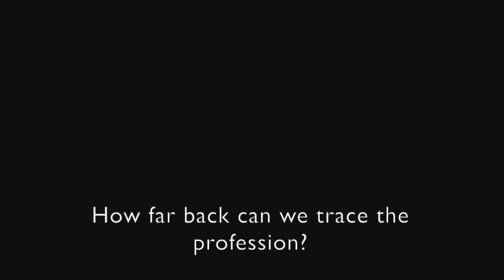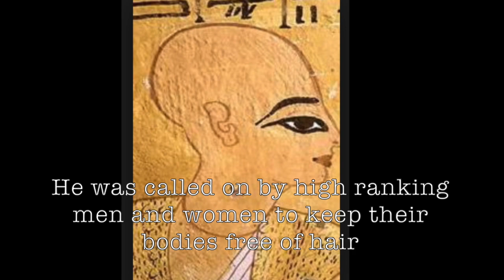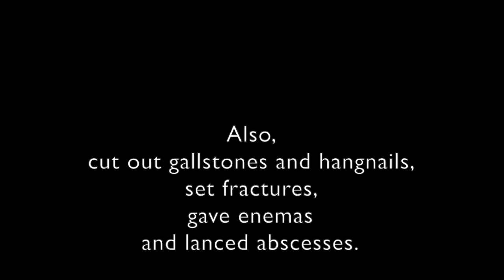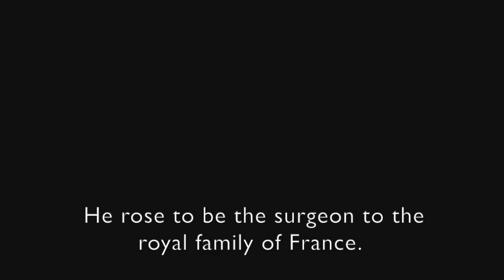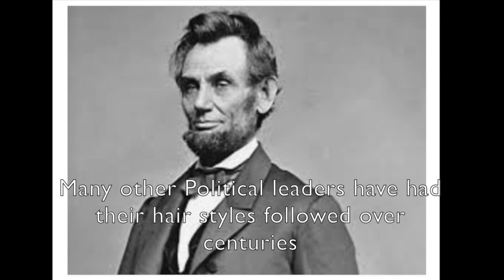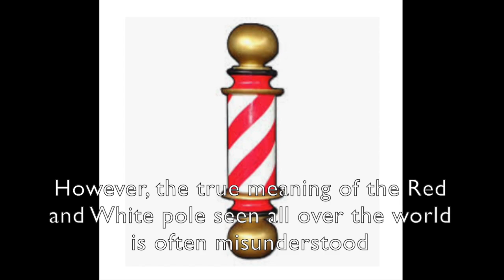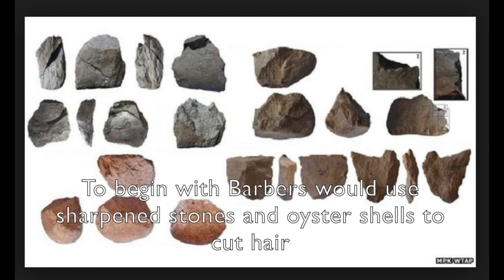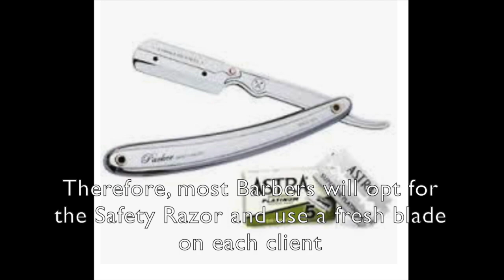A History of BARBERING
This has been created as an assignment for a barbering course

created on iMovie
History of BARBERING